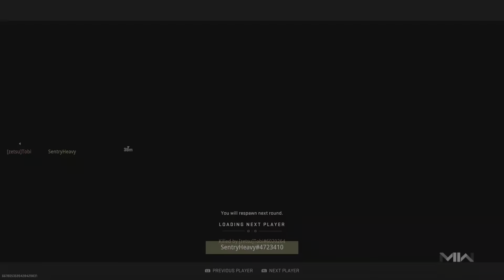Call of Duty: Modern Warfare II_20230630013000